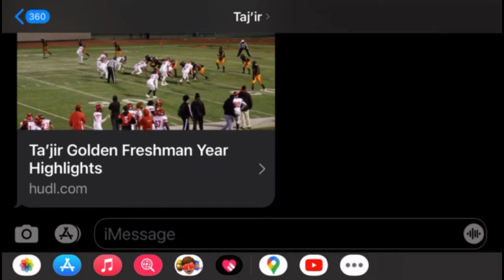Tajir Golden's Freshman Varsity Mcclymonds High School Football Highlites 2021.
The Talented Ta'jir Golden finishes season on Mcclymonds High School Varsity Football squad as a Freshman standout Baller after being promoted to the Varsity team in which he was one of many star contributors.  Racking up but not official 16 TD's and nearly 1,000 all purpose yards combined on both the Jr. Varsity and Varsity teams in 6 games.